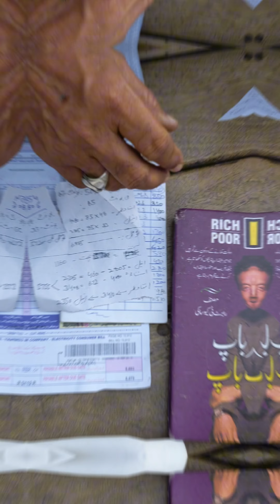Raat ko WiFi ka connection kia ❤️🎬